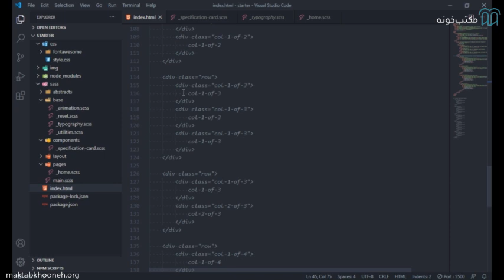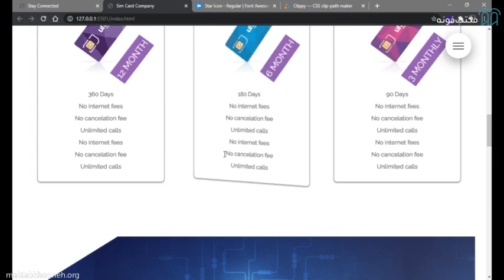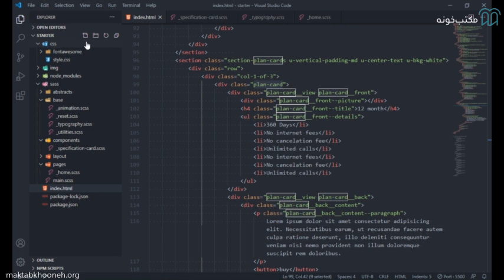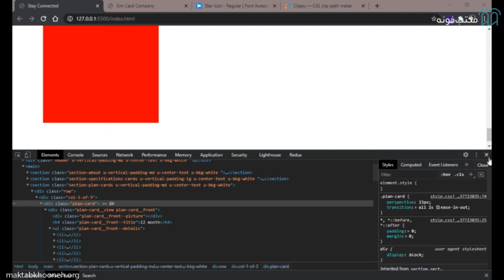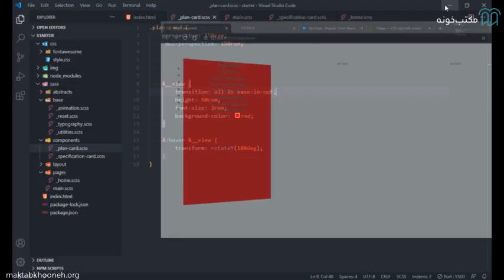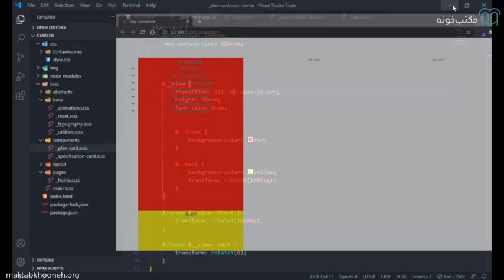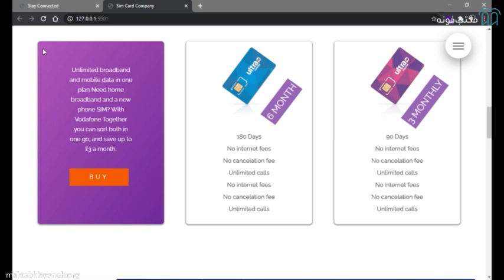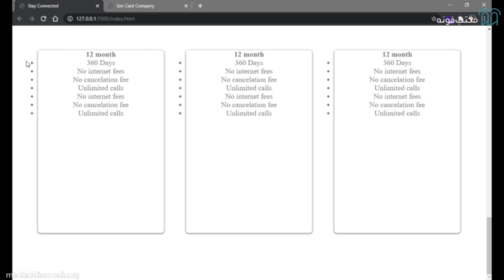آموزش طراحی سایت با CSS پیشرفته و Sass قسمت ۲۴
CSS یکی از ابزارهای اصلی در بهبود طراحی سایت است. CSS دنیای وب را زیباتر و ظاهر آن را خوشایندتر می‌کند و تکنیک‌های مدرن CSS به شما کمک می‌کند تا طرح‌ها و جلوه‌های خیره‌کننده‌ای برای سایت خود ایجاد کنید. بنابراین، ما تصمیم گرفتیم دوره آموزش CSS را برای شما تهیه کنیم تا پس از گذراندن دوره آموزش html-css به آموزش مباحث پیشرفته UI و طراحی رابط کاربری هم پرداخته شود.

استاد: مهدی تهورگر

برای مشاهده آموزش طراحی سایت با CSS پیشرفته و Sass در مکتب‌خونه از طریق لینک‌ زیر وارد شوید